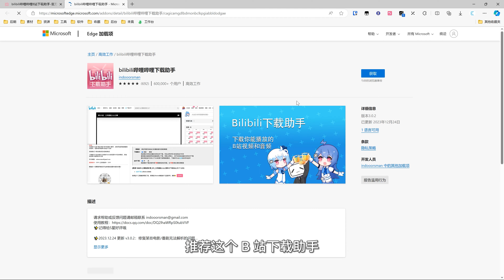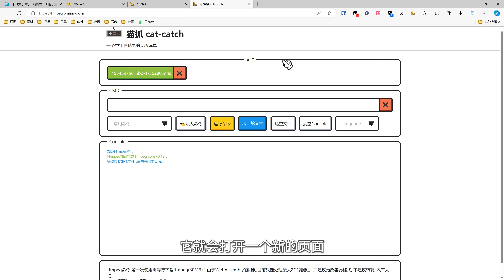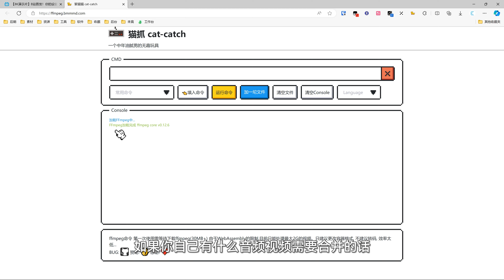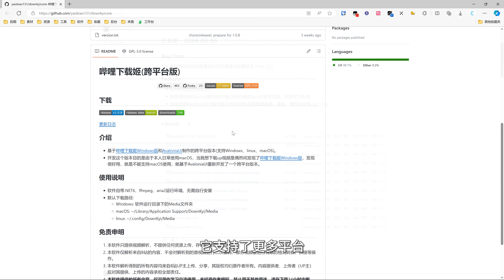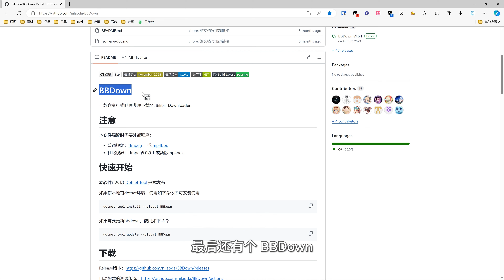如何快速下载B站视频 - 简单易用，完全免费！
基本上能满足大多数需求了。